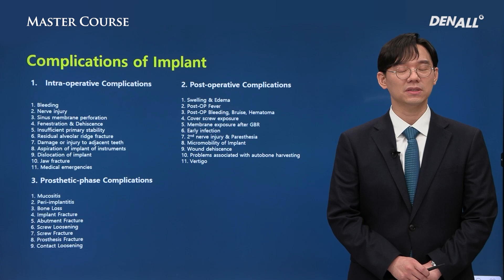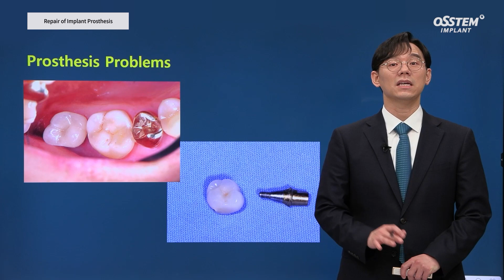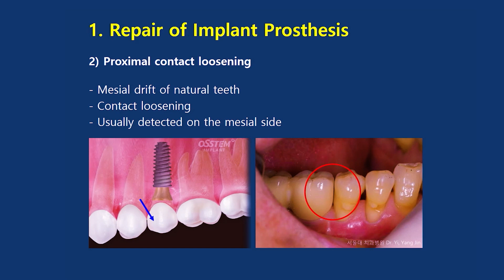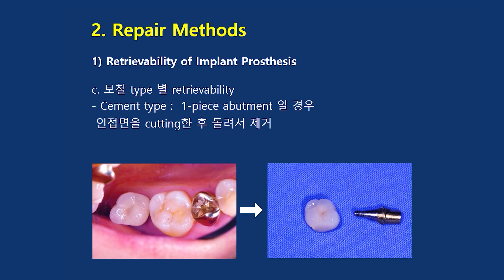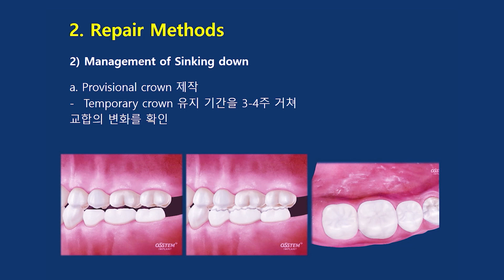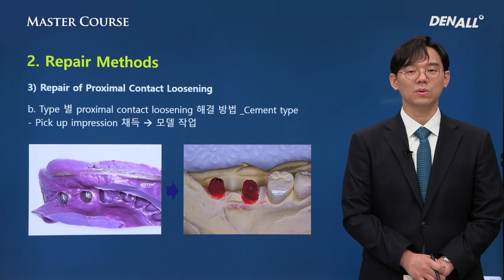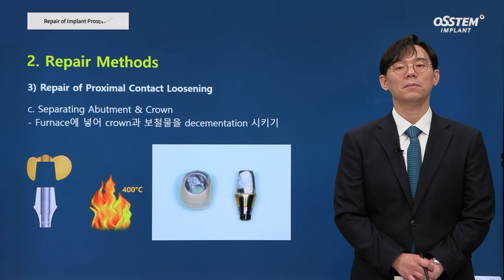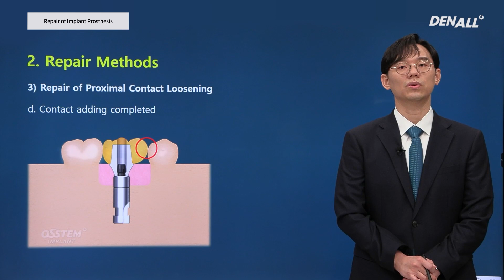[Master Course Season2 - BASIC] Repair of Implant Prosthesis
[TimeLine]
0) INTRO [00:00]
1) Repair of implant prosthesis [02:20]
2) Repair Methods [03:45]